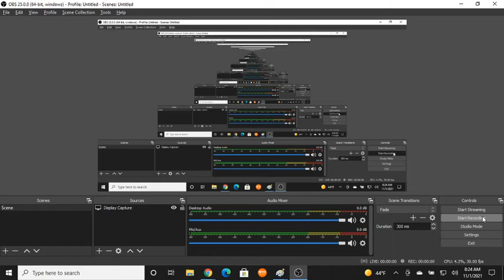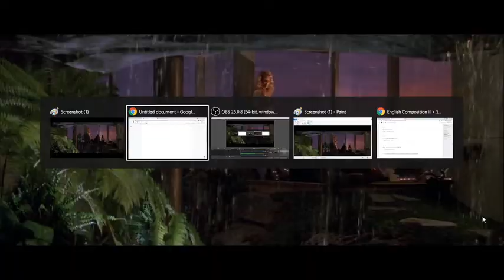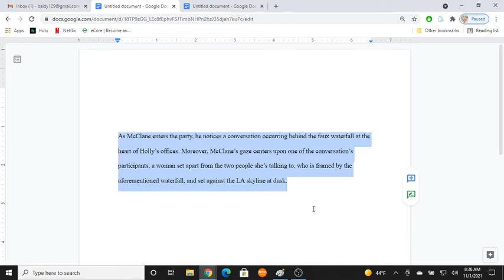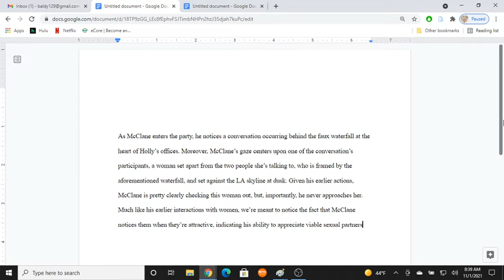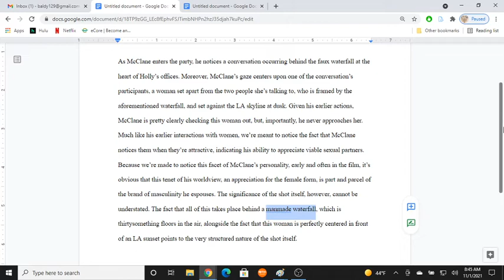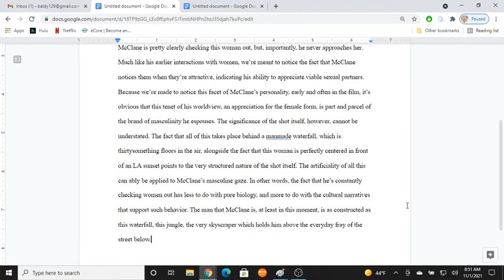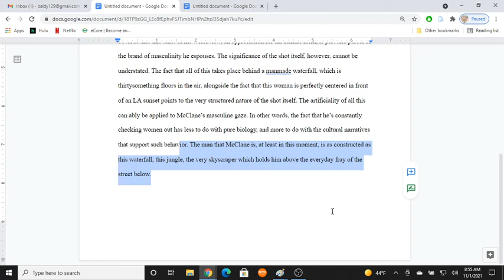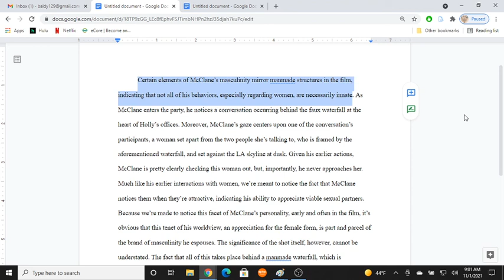11/1/21 (1102) - Body Paragraph Deep Dive